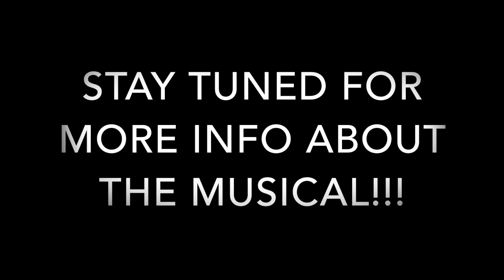Beauty & The Beast Interview